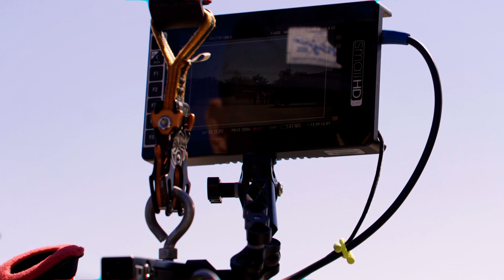Texas Tech Football: Patrick Mahomes Hall of Fame Day | October 10, 2022